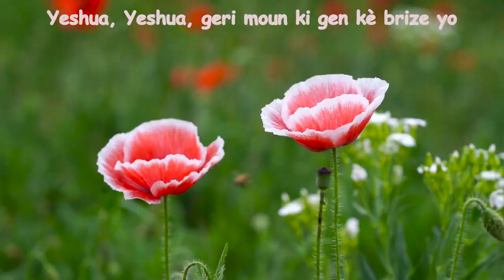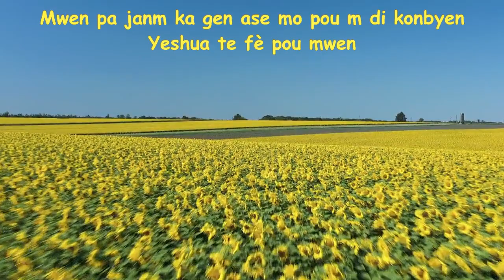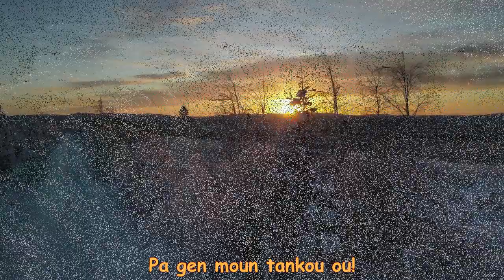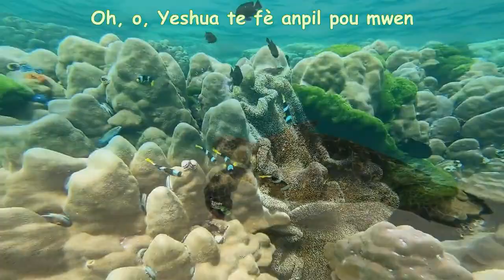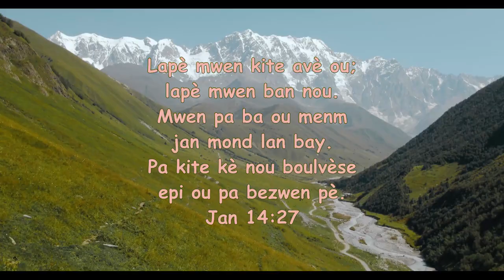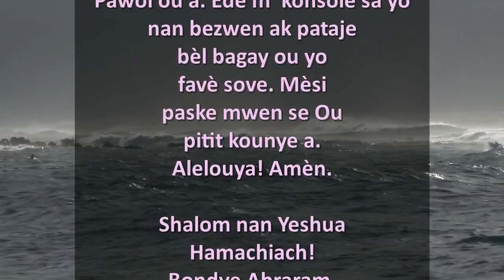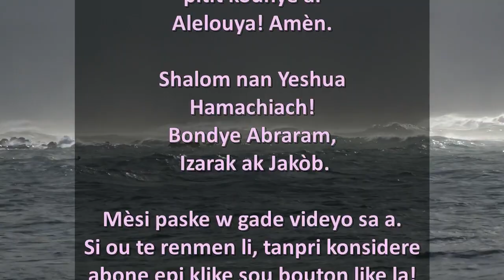Whosoever Will Medley (Haitian Creole)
Pa gen okenn restriksyon, nenpòt moun ka tounen vin jwenn Yeshua. Li pa gen ti gason ak tifi je ble. Li te vin mete mond lan gratis! Atravè bèl lanmou li a, li te peye pri a sou Zo bwa Tèt. Li te mouri pou peche nou yo ak transgresyon nou yo. Li te pase l nan betiz, bat li ak frenn. Li te fè enkonesabl! Tankou yon ti Mouton dou, li pote kwa pou mwen ak ou! Okenn moun tankou Yeshua te fè anpil bagay ak peye tout pri a pou peche nou yo. Vin jwenn Yeshua Li geri moun ki gen kè brize yo.